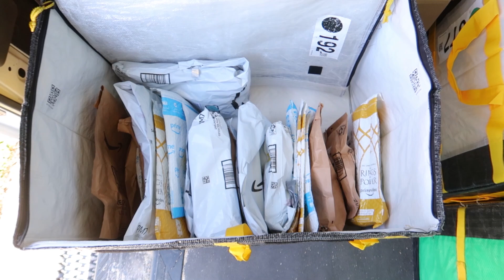I Made a Friend • 10.07.22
Most dogs I meet at work hate my guts, so when I meet a friendly one it's a treat.

Day 3,757 || Friday, October 7th, 2022